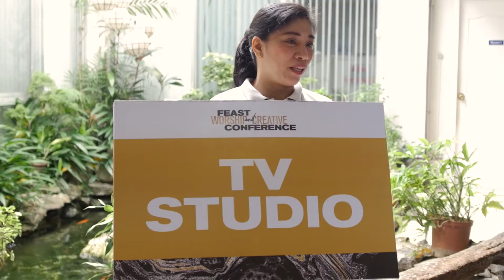HIGHLIGHTS: Feast Worship and Creative Conference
May we always breathe out a life of worship for the King, the One True Source of all creativity and beauty.